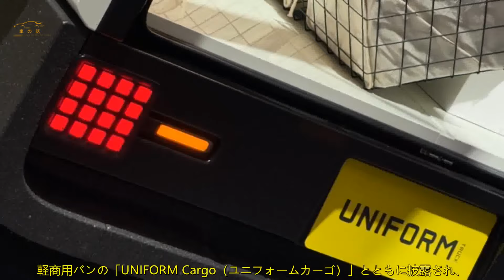ダイハツ新型「軽トラ」公開 斬新な「角目」と「立って座るシート」搭載 | 車の話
ダイハツは、このクルマを「少子高齢化などの社会的課題に真摯に向き合い、環境に配慮したサステナブルな“小さなクルマ”を通じて、すべての人々に豊かなモビリティライフを提供したい」という思いで開発したと述べています。ボディサイズは全長3395mm×全幅1475mm×全高1885mmで、軽トラックの規格にしっかりと収まっています。